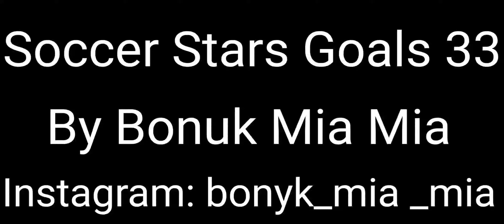Soccer Stars Goals 33